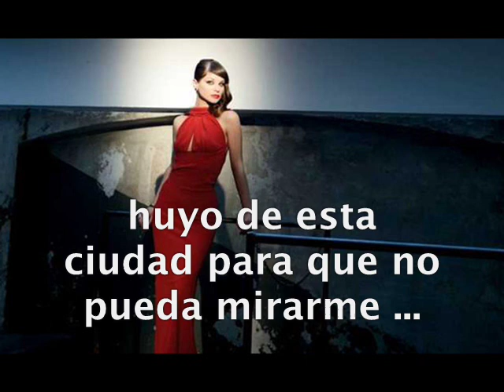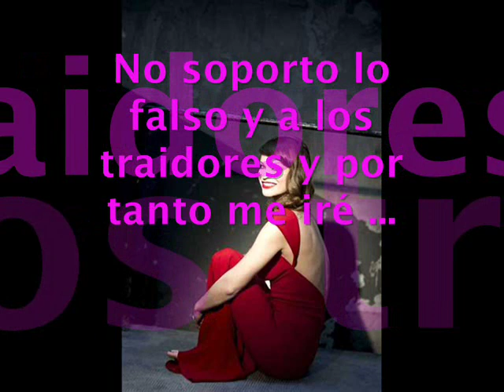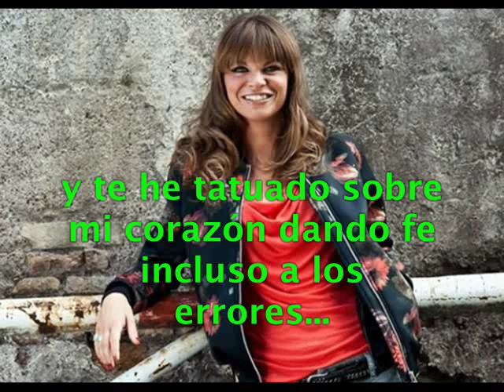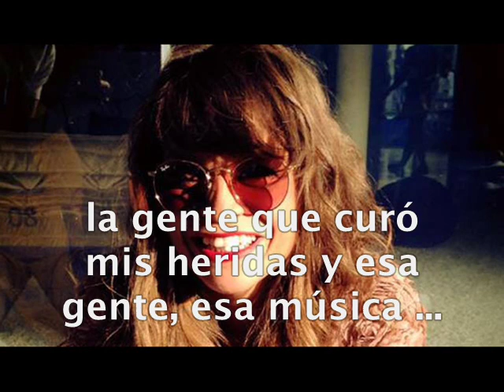Alessandra Amoroso Amore puro con subs.en espanol video by Giovy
...Esta noche es nuestra corre rápido ángel mío
 como si fuera el último motivo para seguir vivo
y si será amor trátalo como un secreto
como el más preciado don recibido que relata
por qué vives por qué mueres ...